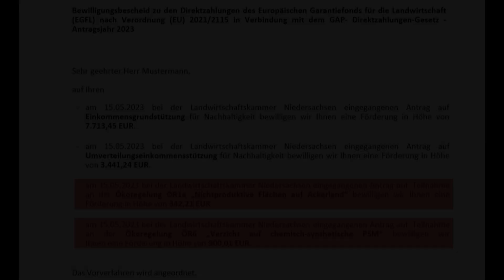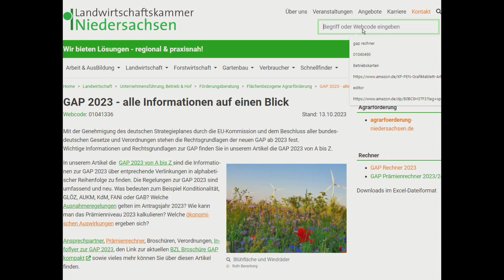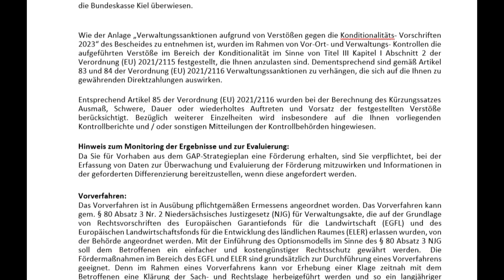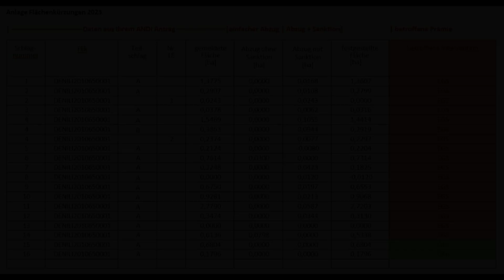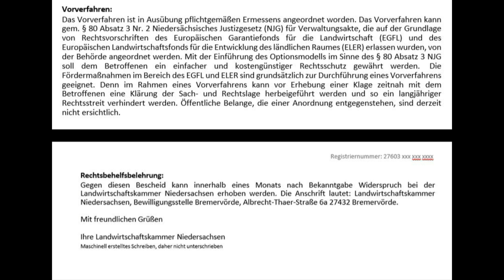Bewilligungsbescheid 2023 – gewusst wie!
Die flächenbezogene Agrarförderung wurde Ende 2023 bewilligt und ausgezahlt. Aus verschiedenen Gründen kann es zu Kürzungen, Sanktionen oder einer Ablehnung der Förderung kommen. Was steht in meinem Bewilligungsbescheid und wann ist ggf. ein Einspruch zu ergeben? Das erläutern wir Ihnen in diesem Video.

Auszahlung der Direktzahlungen 2023 - Was steht im Bewilligungsbescheid?